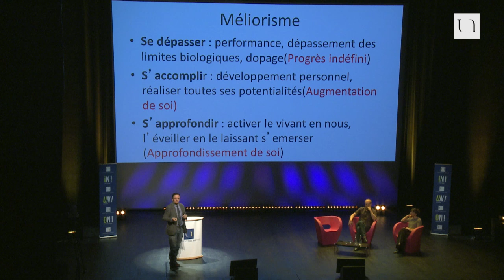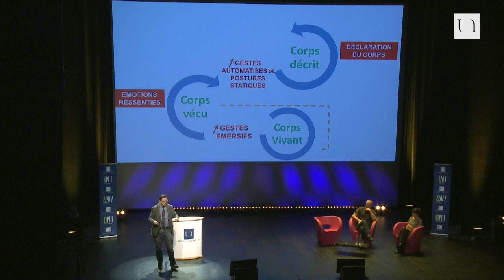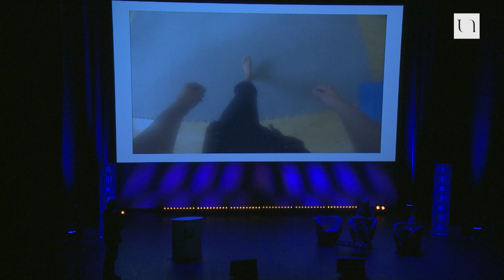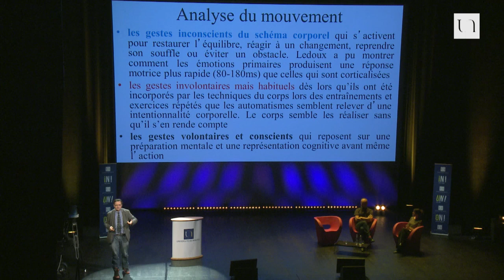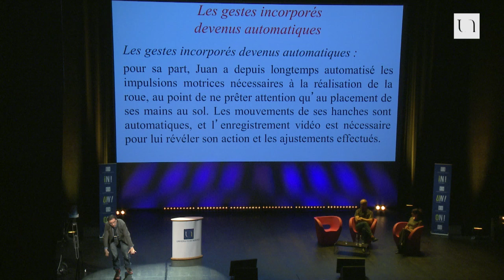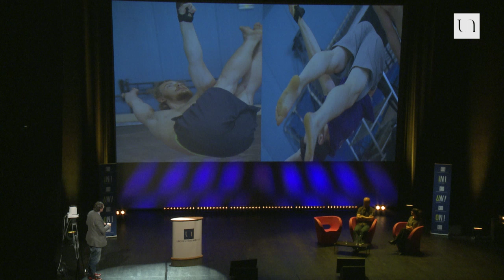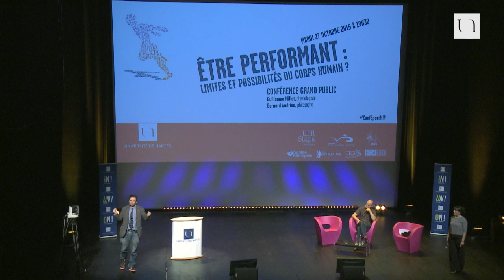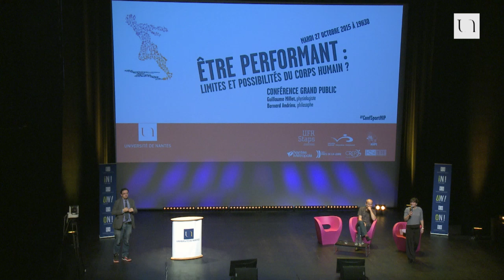Bernard Andrieu - Conscience et inconscience du corps dans les performances acrobatiques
A l'occasion du colloque de l'Association des chercheurs en activités physiques et sportives (ACAPS), Bernard Andrieu, philosophe du corps et de l'expérience corporelle, était invité a donné une conférence grand public sur la conscience et l'inconscience du corps dans les performances acrobatiques.